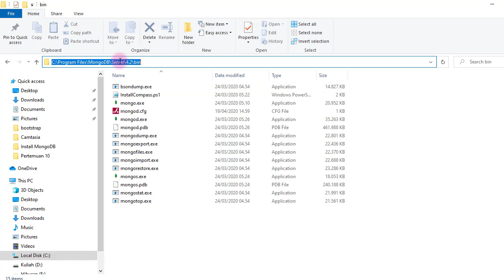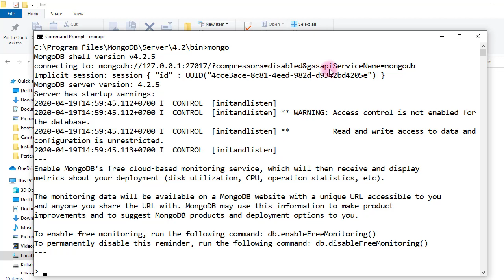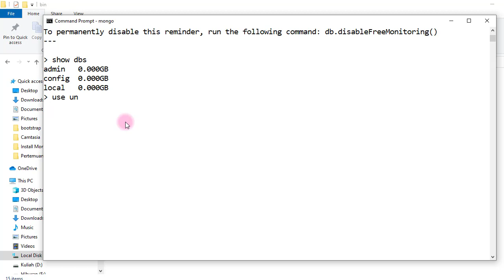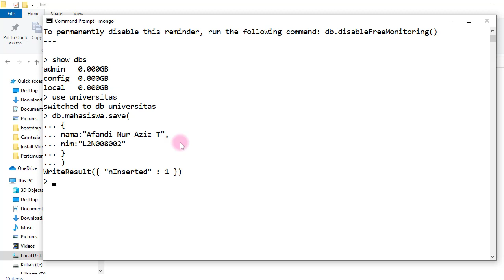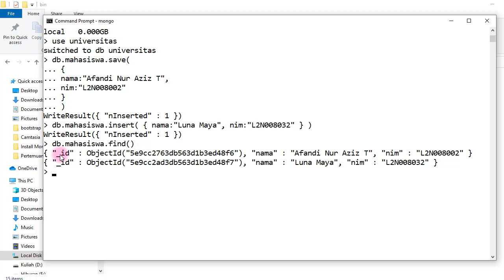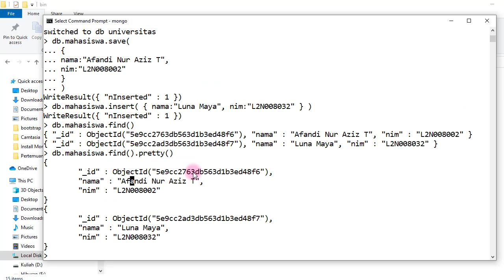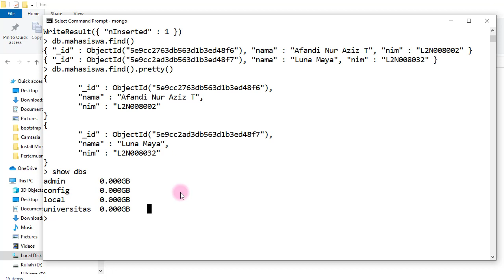Menampilkan dan Menambah data di MongoDB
Tutorial cara menambah dan menampilkan data di MongoDB